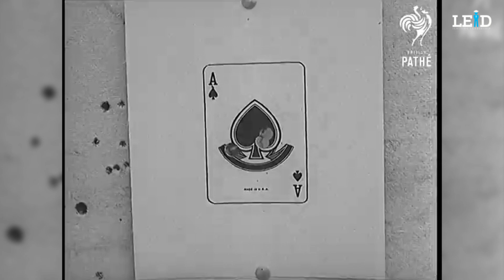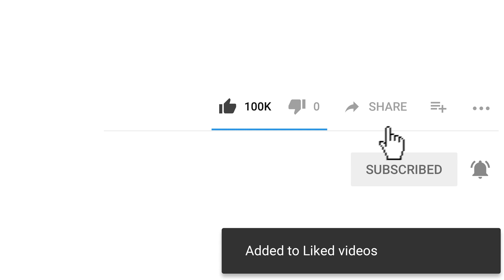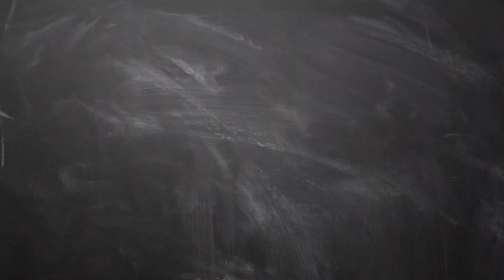Takács Károly Story In Bangla | Olympics Shooting | Bangla Motivational & Inspirational Video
This Motivational & Inspirational Video is about Karoly Takacs Story In Bangla, Károly Takács was the first shooter to win two Olympics gold medals in the 25 metre Shooting.

He also won 35 Hungarian national shooting championships.

After his shooting career, Takács became a coach. He trained Hungarian Szilárd Kun, who won the silver medal at the 1952 Summer Olympics. He ended his army career as a lieutenant colonel.

Title: Titan
Artist: Scott Buckley
Genre: Epic
Instruments:
Mood: Orchestral

Leadership Excellence & Development (LEAD)-
We ignite your Potential to take a small step for a Big leap.The modules & our trainers will challenge you, enthuse you & inspire you- whilst equipping you with the tools & skills that will take you to another level.

Certified by Pearson Assured (formerly Edexcel UK) & endorsed by United Nations Global Compact, We emphasize practical principles and processes by designing programs that offer people the knowledge, skills and practices they need to add value to the education, entrepreneurship & life as a whole.
Connecting proven solutions with real-world challenges, LEAD is recognized internationally as the leader in bringing out the best in people. Your certification upon completion of the program will be certified by Pearson, giving all successful participants a GLOBAL prestigious recognition.

At LEAD, we believe that every person has a hidden potential, all it needs is the right ignition & guidance that helps unleash this potential. Once unleashed, it needs the right tools & skills to sustain it to reach a new level of achievement- this is what LEAD is all about.